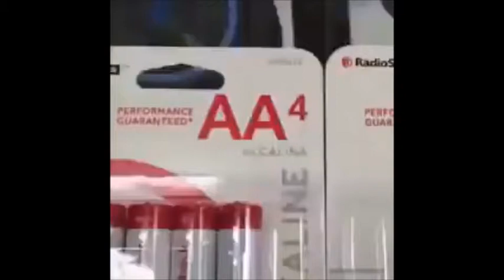AA AAA AAAA (battery vine)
Some vine I saw recently. I had this idea of replacing the last yell with George Carlin screaming since I thought it fit so well.